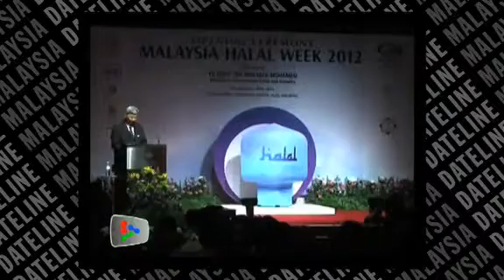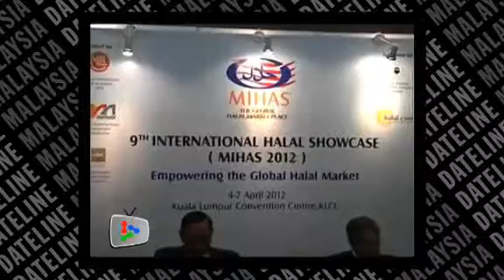Malaysia, global halal hub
Malaysia is well positioned to become a global halal hub by 2020.